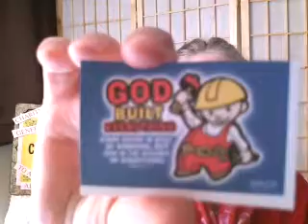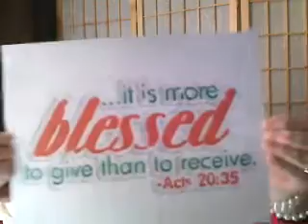Be a Volunteer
OAD: April 2012
135 views

"...It is more blessed to give than to receive." ~ Acts 20:35
"God loves a cheerful giver." ~ 2 Corinthians 9:7

Charity Donation Generosity Volunteer Charitable Share Giving Volunteering Gifts Happy Community Helping Others Gifts Love Make a Difference Day Philanthropy Almsgiving Good Works Good Deeds Humanitarian To Aid Inspired Change Outreach Share Drive Encourage Blessing